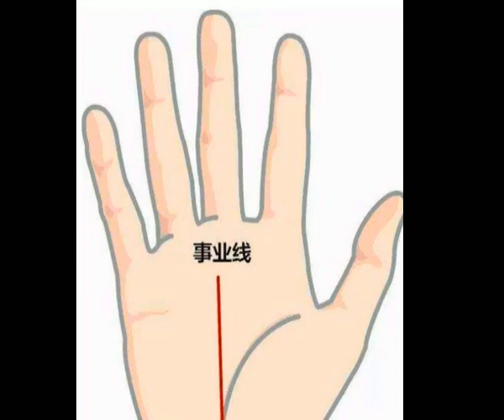手相解说：你的事业线断断续续不连贯吗？